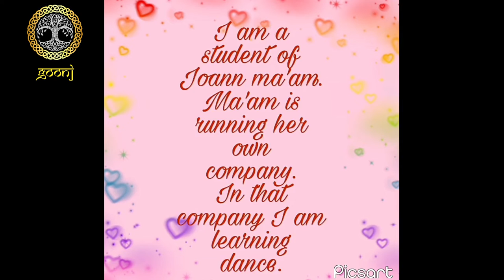ART CATEGORY | 3rd Place - YUKTI | GOONJ - Joann's Performing Arts Company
ART
Contestants had to make use of their artistic skills and create a work of art based on the theme- Dances of India.

Congratulations Yukti...!